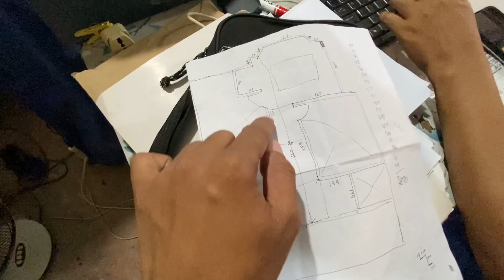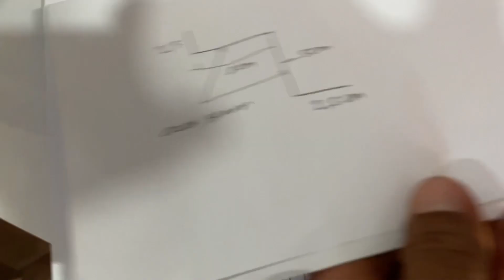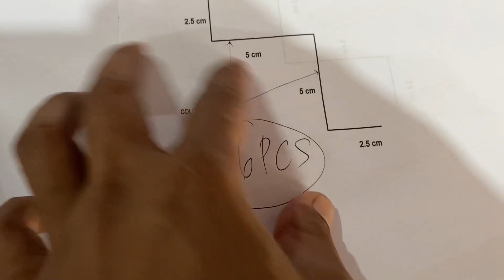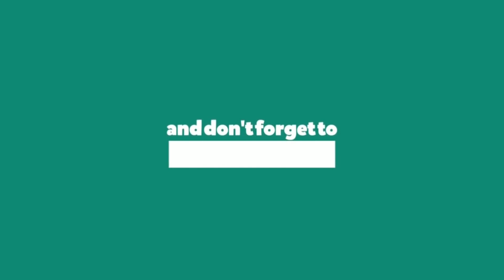MUNTINLUPA PROJECT VIDEO#42